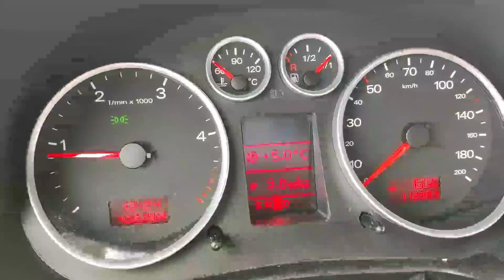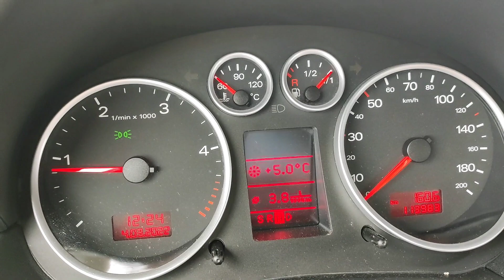6na99 nowa pozycja - na stacji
Nowa pozycja na stacji...

@Tomasz Żyłka PV
@Pompa Ciepła i PV
@na prąd po Polsce
@Panele Fotowoltaiczne
@Dream Media
@Dobry Projekt